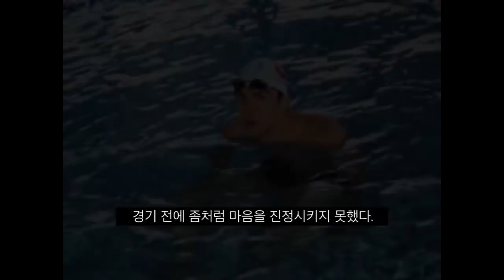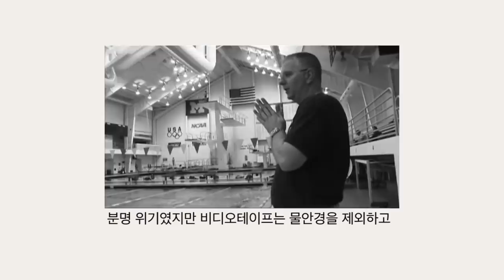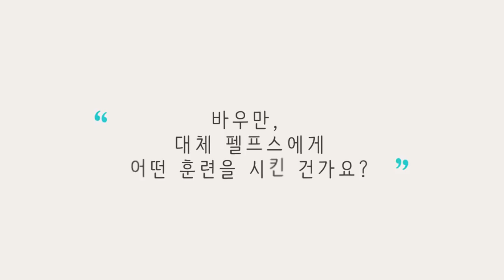마이클 펠프스를 전설로 만든 특별한 습관 [핵심 습관, 수영, 금메달]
올림픽 결승 경기에서 '장님'이 되어 버렸던 펠프스, 그는 어떻게 금메달을 딸 수 있었을까? 그 이유.  (베이징 올림픽 200m 접영 경기 中)